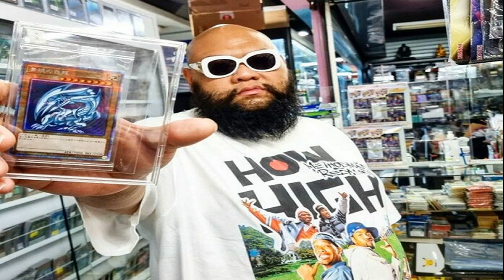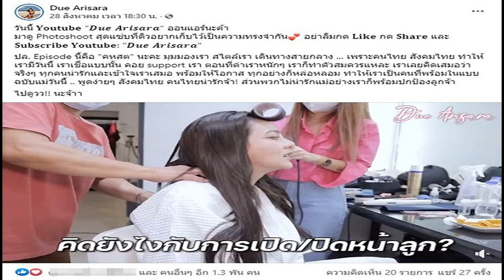กอล์ฟ ฟักกลิ้งฮีโร่ ดัน พิมรี่พาย ปล่อยซิงเกิลใหม่ ก ย มีเซอร์ไพรส์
เดินหน้าทำโปรเจ็กต์เพลงใหม่ให้กับนักร้อง/แม่ค้าออนไลน์ พิมรี่พาย พิมรดาภรณ์ สำหรับหนุ่ม กอล์ฟ ณัฐวุฒิ ศรีหมอก หรือ กอล์ฟ ฟักกลิ้งฮีโร่ เผยเซอร์ไพรส์พิเศษซิงเกิลใหม่พิมรี่พายในงาน BALLISTIK BOYZ & PSYCHIC FEVER ARRIVAL RECEPTION ณ ลานอัฒจันทร์ ชั้น LG ศูนย์การค้าสยามสแควร์วัน
ล่าสุดขนป้ายเชียร์ไปเชียร์พิมรี่พายถึงหน้าเวทีคอนเสิร์ตเดี่ยว? “อ๋อ ใช่ พิมขึ้นคอนเสิร์ตครั้งแรกวันก่อน ก็ต้องให้กำลังใจ เพราะว่าปกติเขาจะไลฟ์ไม่ค่อยได้เจอใคร พอมาได้เจอแฟนเพลงเขาก็ตื่นเต้นมาก เราก็ทำป้ายเชียร์ไฟไปดีกว่า เคียงข้างกัน เดี๋ยวเดือนกันยายน เตรียมตัวเจอซิงเกิลใหม่ ซิงเกิลใหญ่ด้วยของพิมรี่พาย รับประกันว่าเซอร์ไพรส์แน่นอน”
ยังทำงานด้วยกันเหมือนเดิม? “รักกันเหมือนเดิมครับ รักกันมาก เป็นน้องรักครับ จริงๆ พิม ผมกล้าพูดได้ว่ามาถึงจุดนี้ไม่ได้ถ้าพิมไม่ช่วยสนับสนุนครับ เพราะฉะนั้นยังไงก็ยังอยู่ข้างๆ กัน”
พิมรี่พายดูเป็นคนจริงใจ แม้ว่าจะดูแรงๆ? “ก็มีการพูดคุยกัน เราเป็นพี่น้องกันก็มีการตักเตือนกัน อะไรเบรกได้เราก็เบรก อะไรเตือนได้เราก็เตือน อันนี้เขาก็เริ่มเข้าใจ เขาก็มีการลดราวาศอก (เขาเป็นคนตลก) ใช่ๆ”

เพลงใหม่จะมีเซอร์ไพรส์ยังไง? “เซอร์ไพรส์เรายังอุบไว้ก่อน แต่เรามีเซอร์ไพรส์แน่นอน ไปชมกันเดือนกันยายนนี้ครับ”
เตรียมโปรเจ็กต์นี้มานานแค่ไหน? “โห นานครับ ตั้งแต่ต้นปีแล้วครับ”
แต่ละเพลงจึ้งๆ ทั้งนั้น? “จึ้งๆ ทั้งนั้น พิมเขามีความตั้งใจแล้วก็เวลาเขาอยากทำอะไรเขาทำจริง เขาก็เรียนรู้ไว เก่งมาก”
นอกจากเป็นแม่ค้าออนไลน์ร้องเพลงก็ไม่ธรรมดา? “ไม่ธรรมดา รอดูซิงเกิลใหม่แล้วกัน สนุกแน่นอน โชว์ล่าสุดก็ทำออกมาแจ๋วเลย กระแสดี”

ได้ให้คำแนะนำเยอะไหม? “เรียกว่าให้กำลังใจกัน เป็นเหมือนพี่น้องกันครับ”
ล่าสุดน้องชูใจขึ้นคอนเสิร์ตแล้วไม่กลัว ไม่ตื่นคอนเสิร์ตเลย? “หายตื่นเวทีแล้วครับ ก็ขึ้นเวทีสนุกๆ กันมากกว่า ช่วงนี้เขาติดดูคอนเสิร์ต เขาชอบวง 4 EVE และเขาก็อยากเป็นเกิร์ลกรุ๊ป เขาก็เลยจะตามพ่อไปคอนเสิร์ต ถ้าเกิดว่าไม่ได้เล่นในผับ อีเวนต์ ในห้าง เขาก็จะขอติดมาดูด้วย ช่วงนี้อยากเป็นเกิร์ลกรุ๊ปครับ”